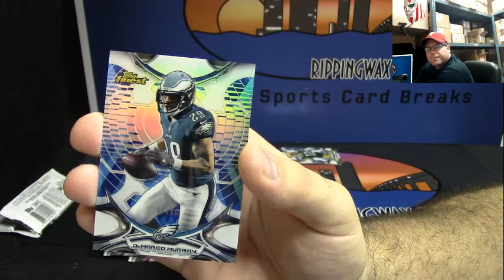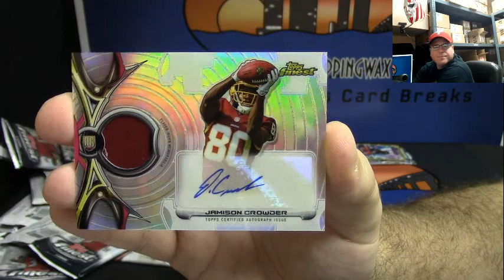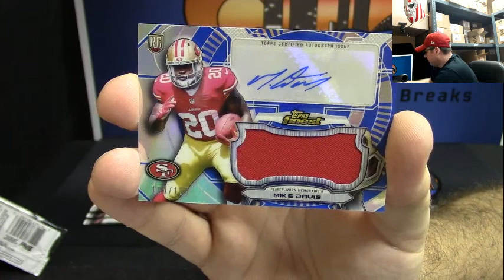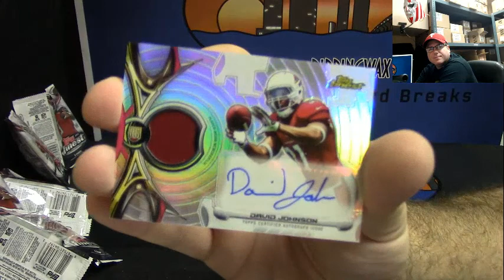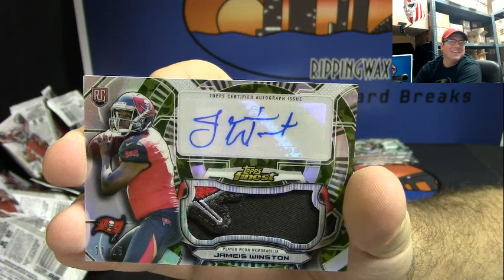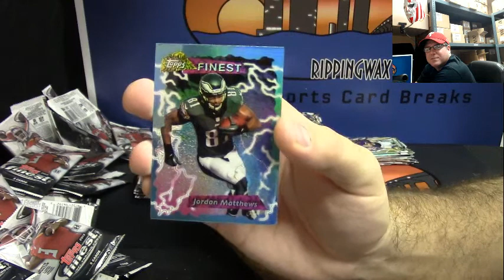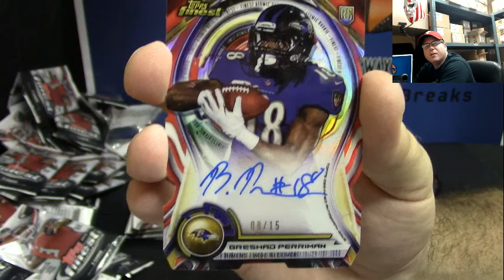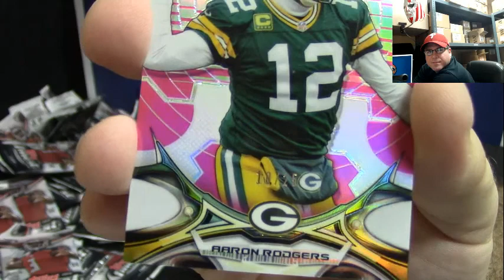2015 Topps Finest Football 3 Box Personal Break for Beens75 #5